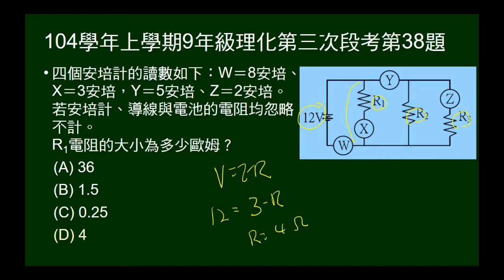104學年上9年級理化三段第38題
37、38為題組。三電阻並聯，給總電壓，不同電路電流，問其中一電阻的電阻大小。